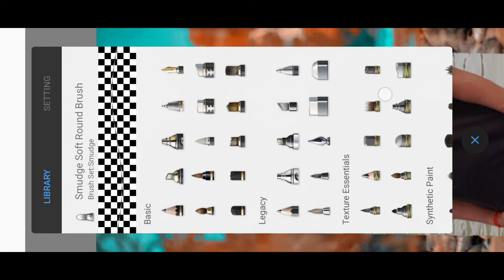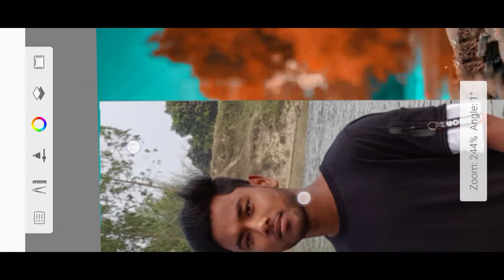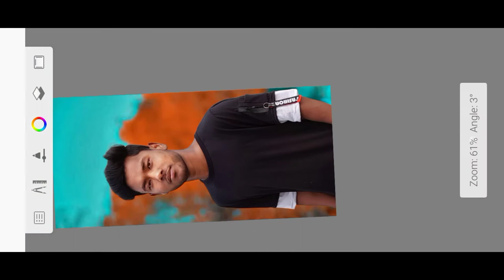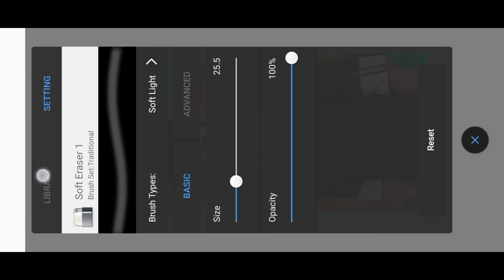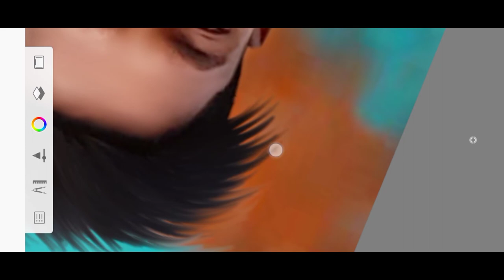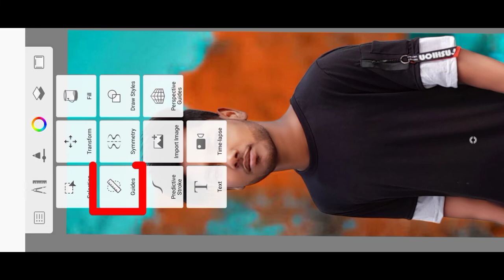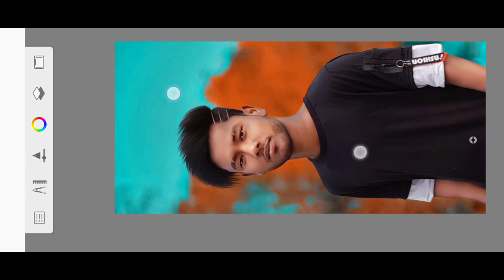autodesk app mein background kaise change karen